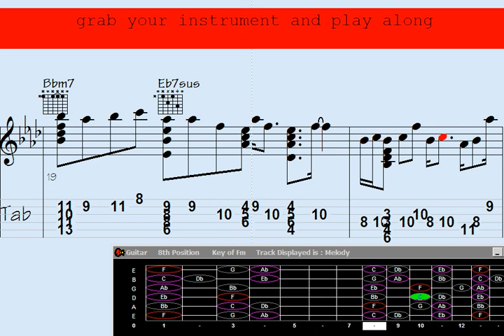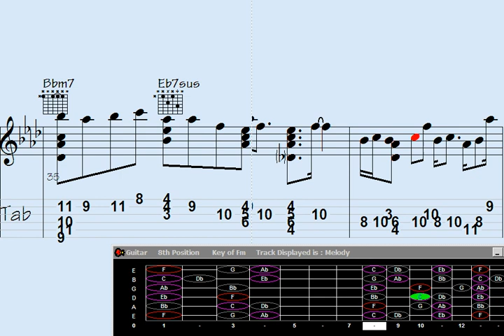Strum your way to greatness with 'Engrossing Call' – Let the Jive of guitar chords melody inspire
"Master the art of Jive with this captivating Guitar Chord Melody tutorial. In this mesmerizing lesson, you'll learn to play the enchanting song 'Engrossing Call' on your guitar, creating a harmonious blend of chords and melodies. Unleash your inner musician as you follow along with step-by-step instructions, allowing the rich tones and intricate rhythms to transport you to a world of musical brilliance. Get ready to immerse yourself in the captivating world of Jive and take your guitar playing to new heights. Join us now and embark on a melodic journey like no other."